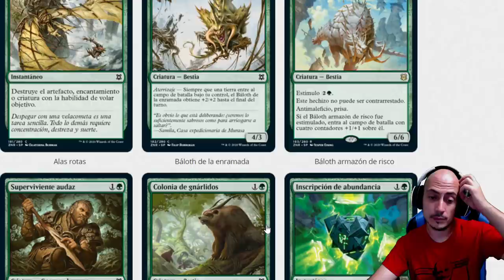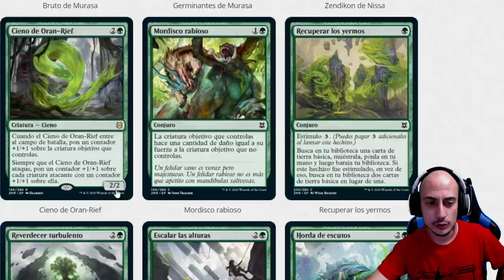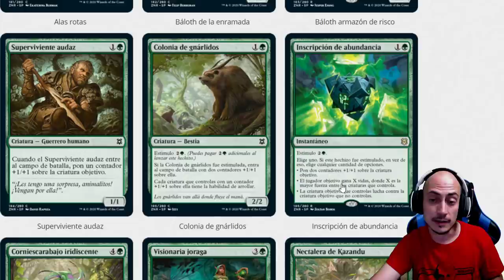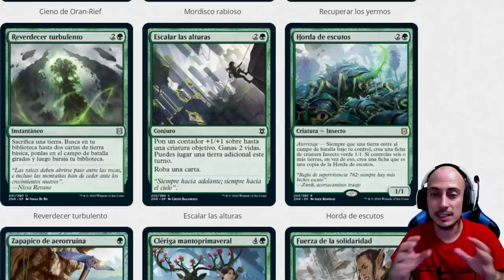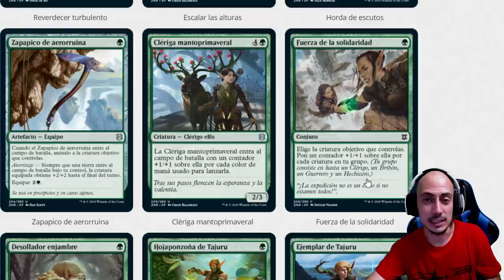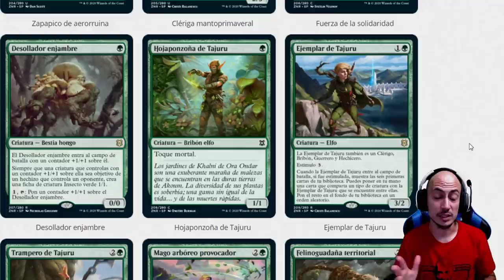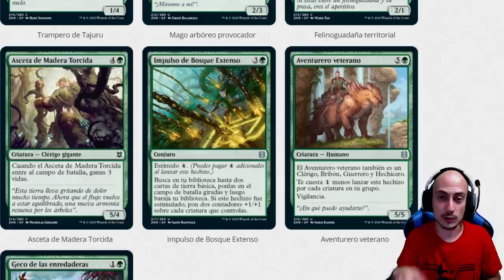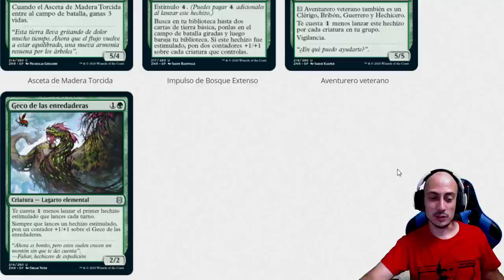Análisis del color verde. El resurgir de Zendikar